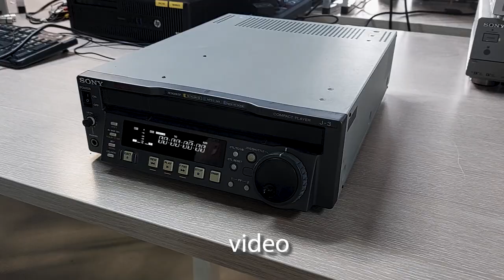Van Eck Video Services - een impressie van ons bedrijf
Ons streven is om alle geproduceerde beeld en geluid te kunnen bewaren voor de toekomst. Digitalisering speelt daarin een zeer belangrijk rol. We streven naar perfectie in beeldkwaliteit. Ons klantenbestand is zeer divers. Voorbeelden hiervan zij archieven, media bedrijven, fotografen en particulieren. Ons team bestaat nu uit 10 toegewijde mensen. Van Eck video Services V.O.F. wordt geleid door ir. Edwin van Eck, en Linda van Eck.

Onze activiteiten:

* Digitaliseren van beeld en geluid (film, video, audio, foto)
* Reinigen, scannen en conververen van collecties beeld en geluid
* Verkoop van film en dia apparatuur
* Onderdelen en benodigdheden voor film en dia: fabricage en verkoop
* Dia’s maken van digitale foto’s.

Hierbij enkele voorbeelden van diensten / producten waar we trots op zijn:

* Digitaliseren van 8mm, super8, 9mm,16mm en 35mm  films met stereo geluid in 4K beeldkwaliteit
* Verwijderen van schimmel uit films.
* Fabricage van filmomspoelers voor 8mm, 16mm en 35mm film
* Fabricage van spoelen en splitreels voor film.
* Van Eck Video Services onderdelenzoeker met hierin van meer dan 2000 apparaten de bijbehorende onderdelen en foto’s.